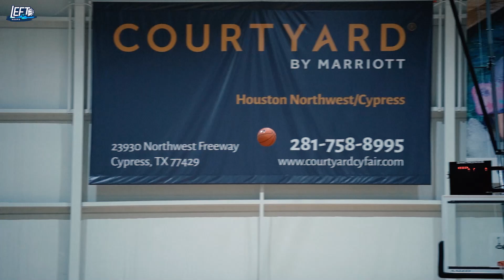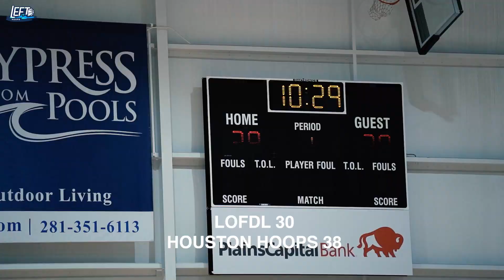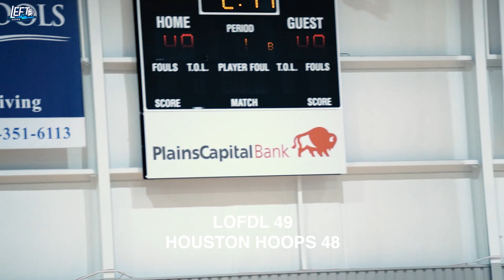LOFDL EYBL 17U VS HOUSTON HOOPS 17U (FULL GAME) SPRING ICE BREAKER SHOWCASE 3/19/22